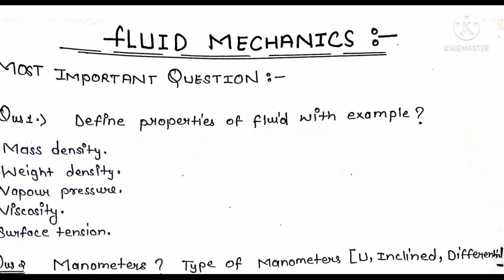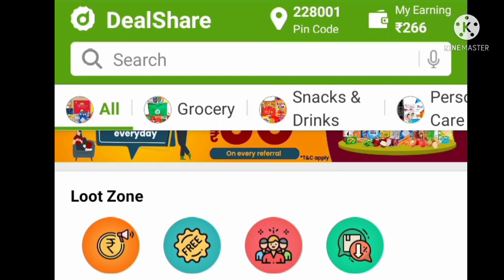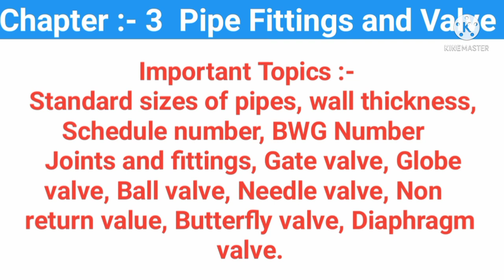Fluid mechanics 25 most important question. यही question पेपर मै देखने को मिलेगा 100%.